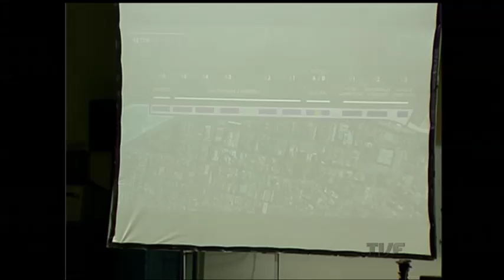Secretaria de Transportes divulgou relatório apontando a regularidade da revitalização do Cais Mauá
A polêmica em torno do projeto de revitalização do Cais Mauá continua. Entidades ligadas ao Movimento Cais Maua de Todos pretendem entrar na justiça questionando o contrato. Já o grupo de trabalho da Secretaria de Transportes divulgou hoje um relatório que aponta a regularidade da obra.